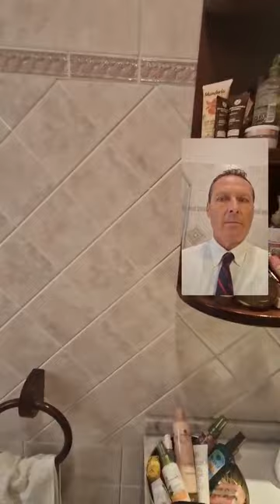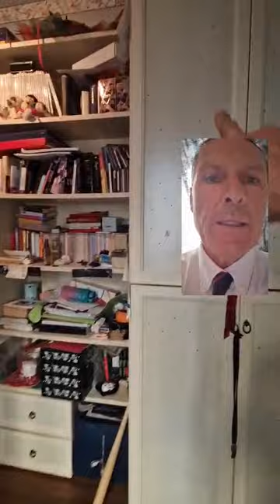Casa Indipendente a Ponsacco con giardino esclusivo e garage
CASA INDIPENDENTE A PONSACCO
– Stai cercando una casa singola con giardino in paese? Abbiamo l’immobile perfetto per te!

Nostra Esclusiva, Ponsacco: questa casa indipendente è circondata da un ampio giardino esclusivo di 250 mq e si sviluppa su un unico piano, offrendo spazi generosi e ben distribuiti.

Caratteristiche principali:

Composizione: ingresso, soggiorno con cucina pranzo, 3 camere, bagno e locale ripostiglio/lavanderia.
Esterni: garage, locale caldaia e giardino privato con predisposizione per cancello automatico, ideale per 2 posti auto.
Impianti: caldaia nuova a condensazione, tetto nuovo coibentato.

Distanze strategiche:
Ponsacco: 0 km (con i principali servizi)
Superstrada FI-PI-LI: 4 km
Pontedera (stazione ferroviaria): 5 km
Mare: 30 km
Pisa (Aeroporto Internazionale): 30 km
Livorno: 30 km

Contattaci subito per prenotare il tuo appuntamento alla Open House che stiamo organizzando. Tipologie di questo genere sono richieste da tanti acquirenti ma generalmente non si trovano mai tra le offerte immobiliari Non perdere l'occasione di vedere di persona tutto ciò che questa casa ha da offrire!

Classe energetica: In attesa di certificazione
Rif.: 3183a
Prezzo: € 240.000

(In base alla normativa sulla privacy, precisiamo che l’indirizzo riportato individua solamente la zona dove è ubicato l'immobile, rispettando la privacy e la riservatezza dei venditori.)

DETACHED HOUSE IN PONSACCO – Are you looking for a detached house with a garden in the village? We have the perfect property for you! Our Exclusive, Ponsacco: this detached house is surrounded by a large exclusive garden of 250 square meters and is spread over a single floor, offering generous and well-distributed spaces. Main features: Composition: entrance, living room with kitchen-dining room, 3 bedrooms, bathroom and storage room/laundry room. Exterior: garage, boiler room and private garden with provision for automatic gate, ideal for 2 parking spaces. Systems: new condensing boiler, new insulated roof. Strategic distances: Ponsacco: 0 km (with the main services) FI-PI-LI highway: 4 km Pontedera (train station): 5 km Sea: 30 km Pisa (International Airport): 30 km Livorno: 30 km Contact us now to book your appointment at the Open House we are organizing. This type of property is sought after by many buyers but is generally never found among the real estate offers. Don't miss the opportunity to see for yourself everything this house has to offer! Energy class: Pending certification Ref.: 3183a Price: € 240,000 (In accordance with privacy legislation, we specify that the address shown only identifies the area where the property is located, respecting the privacy and confidentiality of the sellers.)